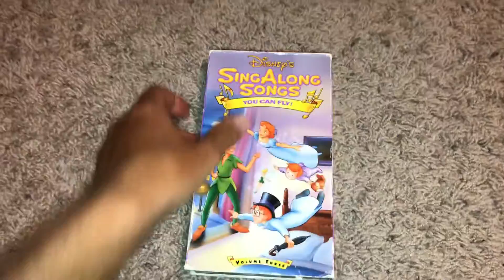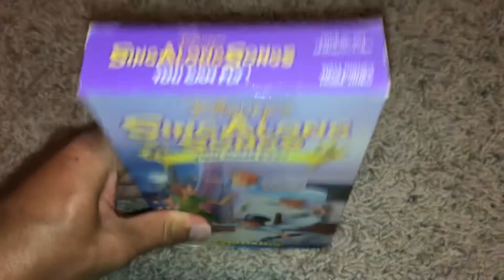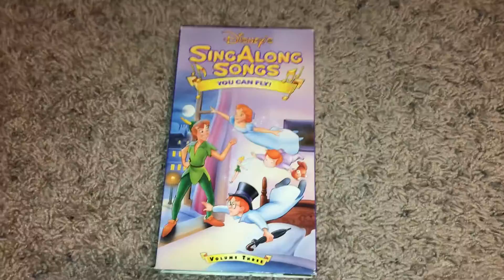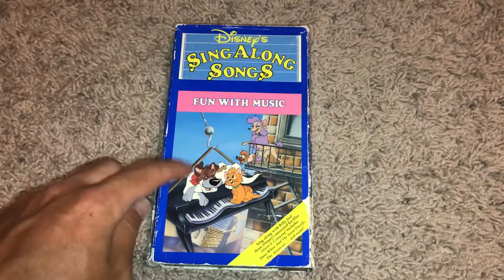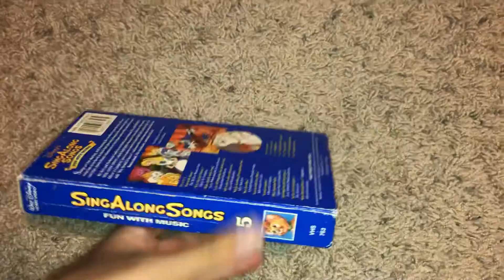My 1988 Disney’s Sing Along Songs Promo VHS Collection (Redo)